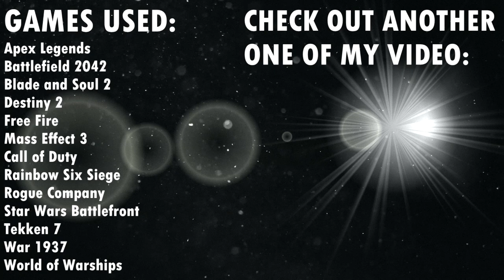【GMV】War Is My Fate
SONG: WAR IS MY FATE (ft. Kyungjoon Kim) | SWC2020 | Summoners War